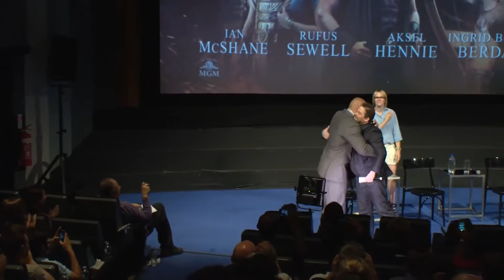Hercules - The Cast Come To London